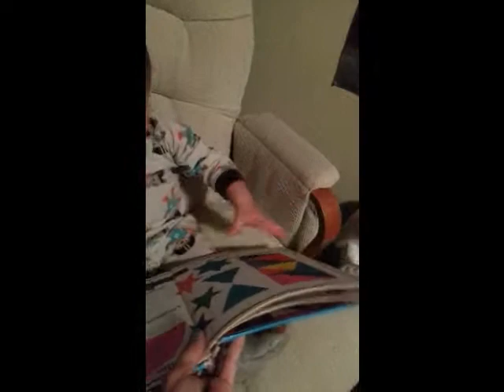A day of Sawyer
One day with Sawyer